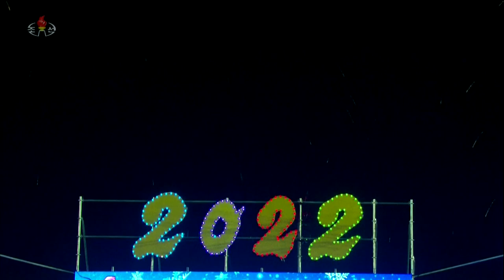New Year's 2022: North Korea celebrates with fireworks display in Pyongyang- News 360 Tv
North Korea celebrated the New Year with a fireworks show near the Taedong River, which cuts through central Pyongyang.

Earlier, North Korean state TV showed concerts and a flag raising at Kim Il Sung Square.